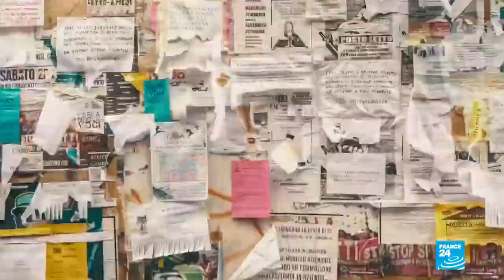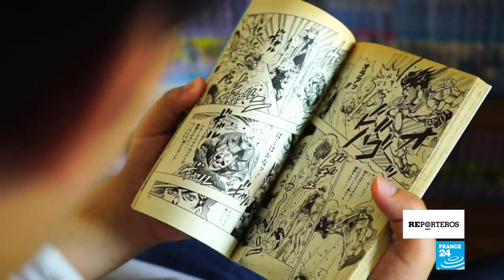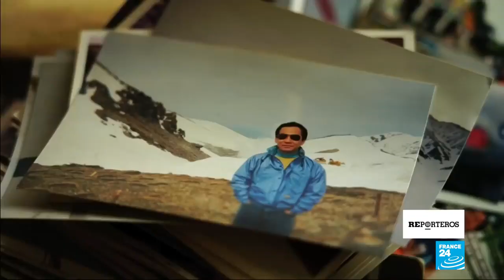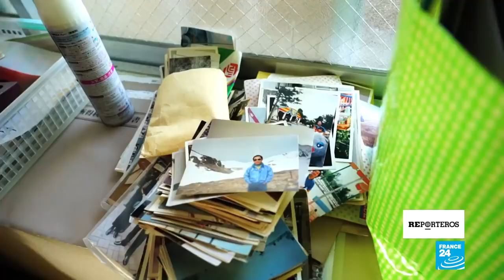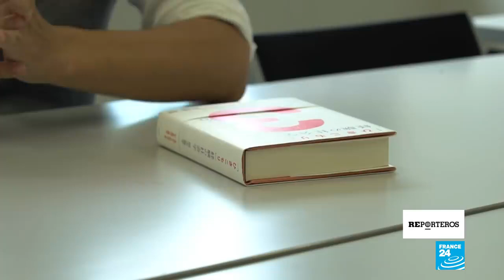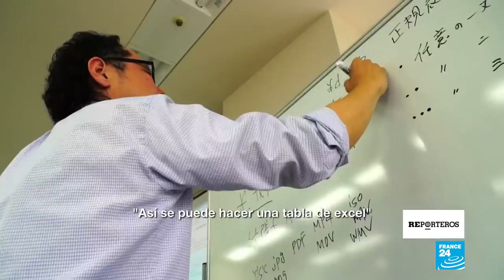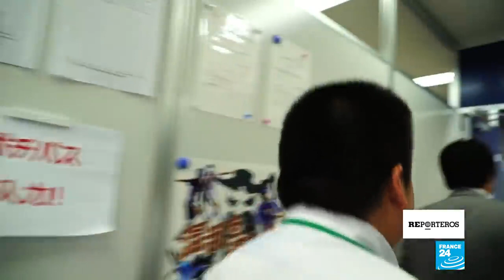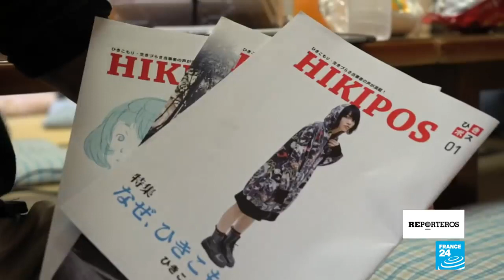Hikikomori.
Los hikikomori, japoneses que decidieron no volver a salir de sus casas, el aislamiento social en Japòn.